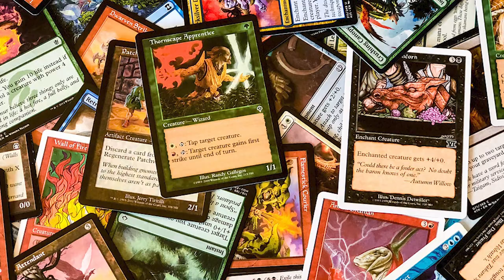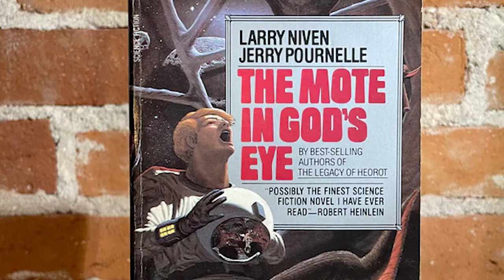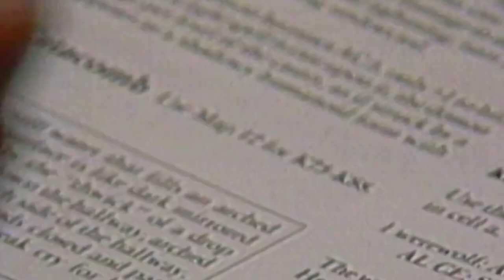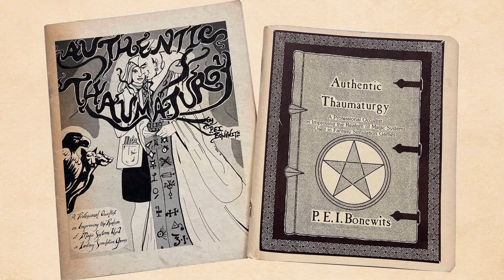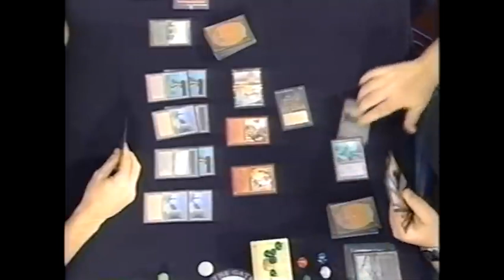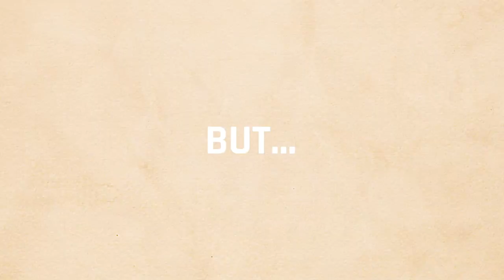🧙The History of Mana in Video Games... Do you really need it? 🤔🤷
Did you know that the origin of Mana goes back millennia? 😲

Yes, Mana is a concept that originated in Polynesian mythology and religion. The word Mana refers, among others, to a “supernatural power.”

By the way, If you want to enjoy your favorite fantasy video games and come to your own conclusion about Mana, you can buy them using a debit card for gamers like the Ugami Card, the number 1 Debit Card For Gamers in the USA.

Get rewards for gamers every time you use your card!